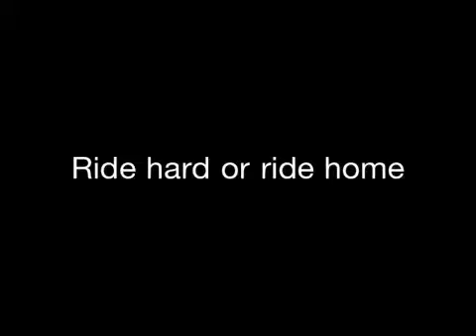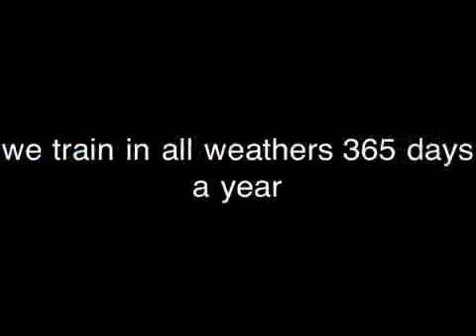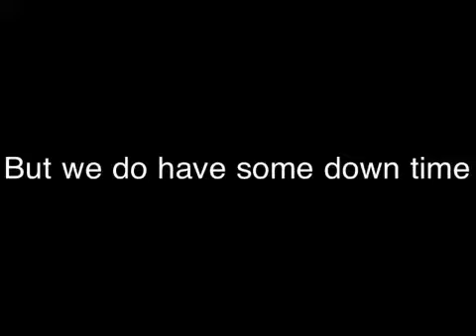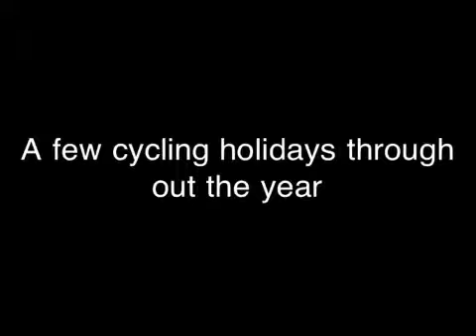St Helen's Crc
A little of what we do